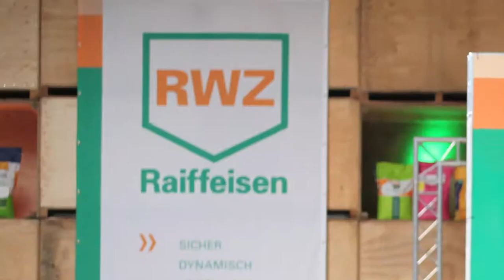Generalversammlung RWZ 2013 Meckenheim, Deutschland - 2013 06 05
Agenturvertrag zur Gesamtabwicklung der Generalversammlung und Ausstellung.